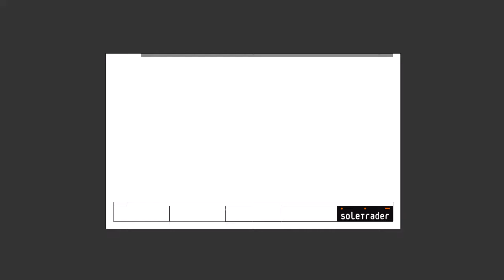SoleTrader flash intro in 2003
SoleTrader website 2003 in WebDesignMuseum.org